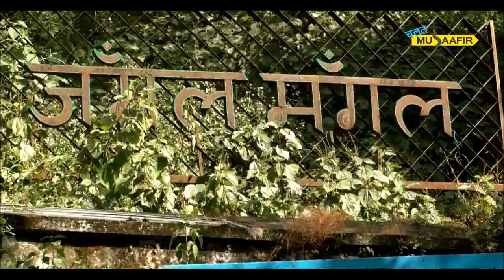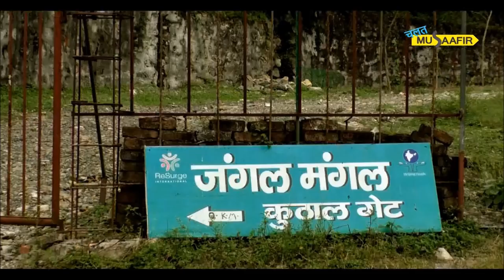पद्मश्री योगी ऐरन के इस 'जंगल मंगल' में क्यों आते हैं हर साल अमेरिका से डॉक्टर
An incredible story of a place called JUNGLE MANGAL. It is situated in dehradoon district of Uttarakhand.

Dr. Yogi Aeron has been awarded Padmasri in 2020.

Travel India, Places to travel in Uttarakhand.